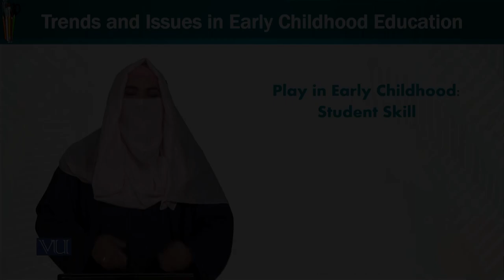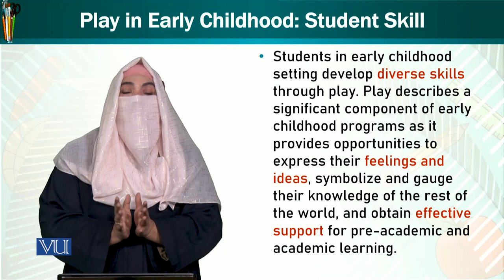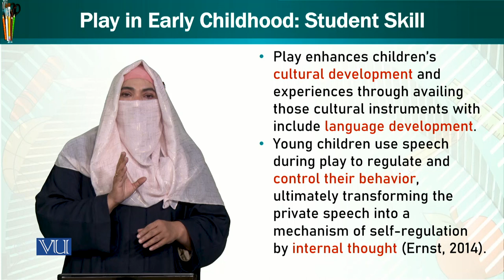Education students skill | Trends and Issues in Early Childhood Education | ECE402_Topic054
Topic054 - Play in Early Childhood Education students skill
by Dr. Afifa Khanam